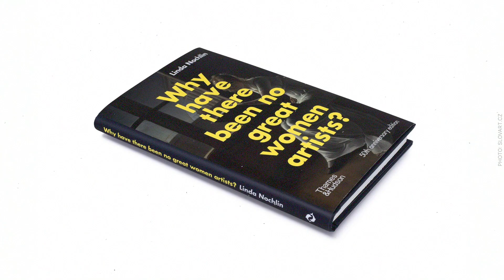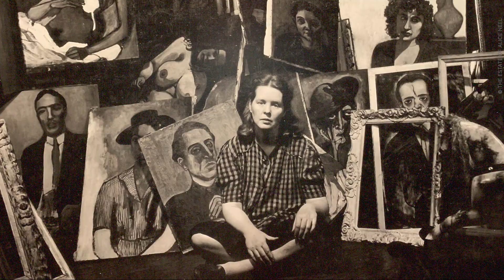Элис Нил в Париже. Феминизм (2023)/ Oh My Art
Элис Нил «Неравнодушный взгляд»
Центр Помпиду (Париж)
5 октября 2022 – 16 января 2023

Alice Neel «Un Regard Engagé»
Centre Pompidou (Paris)